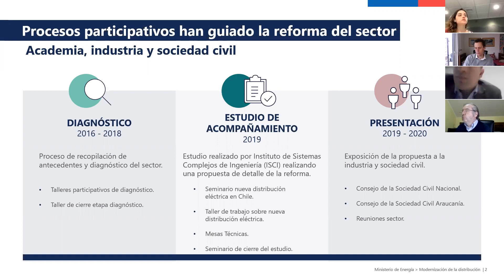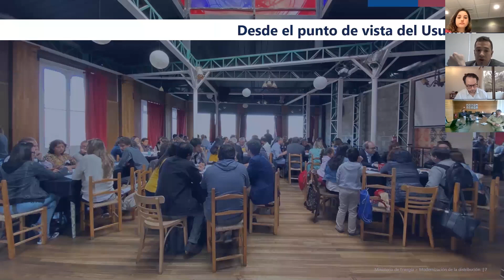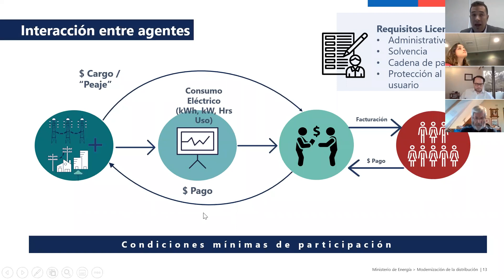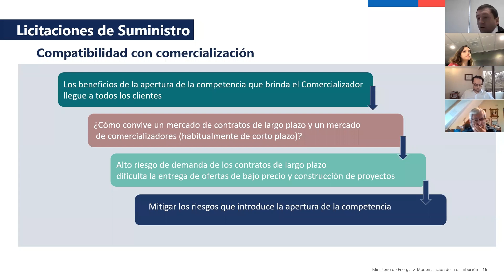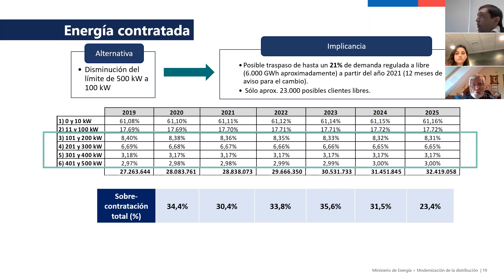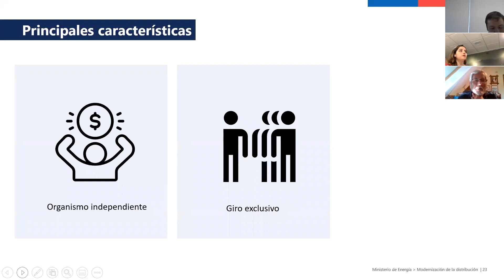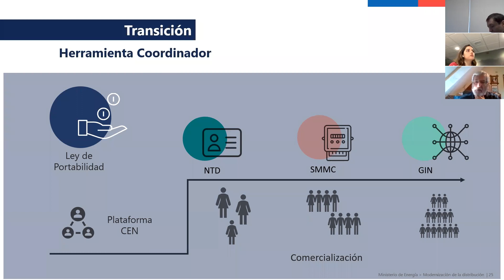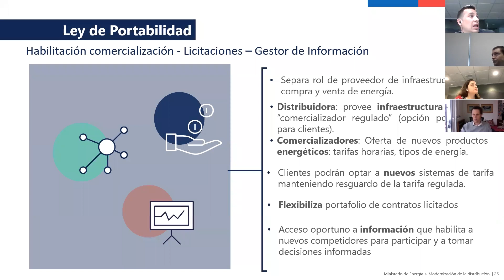Presentación Portabilidad Eléctrica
La instancia participativa, a la que asistieron más de 200 profesionales de la industria eléctrica y diversos grupos de interés, tuvo por objeto presentar transversalmente el proyecto de ley, de modo que los distintos actores del sector pudieran conocer los detalles de los tres ejes principales de la propuesta legal, cuales son:

· Consagrar el derecho de los usuarios a elegir su suministrador de energía eléctrica, para que puedan acceder a más y mejores servicios, modelos de negocios y estructuras tarifarias, resguardando siempre que se cumplan los niveles mínimos de calidad de servicio que establezca la normativa;

· Modernizar y flexibilizar el mecanismo de licitaciones de suministro, de manera de hacerlo compatible con la habilitación de la comercialización eléctrica;

· Generar espacios para entregar información clara a los usuarios y permitir la participación e interacción eficiente de los distintos actores del mercado mediante una plataforma de información, resguardando al mismo tiempo la protección de los datos personales de los usuarios finales, así como la transparencia, simetría y acceso a dicha información.